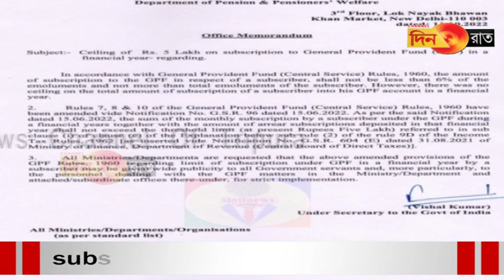পিএফ: সরকারি কর্মচারীরা এক বছরে পাঁচ লাখের বেশি জমাতে পারবেন না